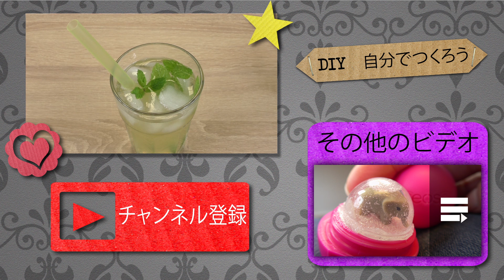夏バテ予防に！生姜入りレモンアイスティーの作り方